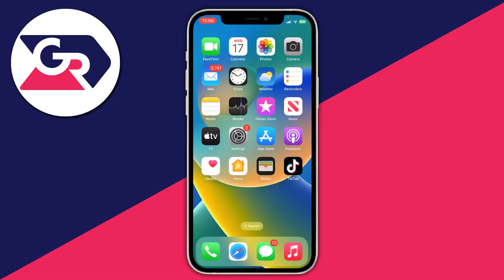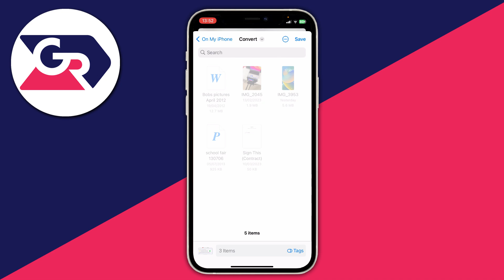How To Transfer Photos From Gallery To Files In iPhone - Full Guide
I show you how to transfer photos from gallery to files in iphone and how to move library photos to files in iphone in this video.

GuideRealm